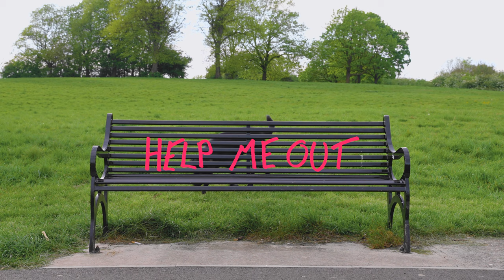Conal Kelly - Help Me Out (Official Video)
Filmed by Elliot Withers // Lion Island Media

Special thanks to:
Arthur Neild
Ben Carver